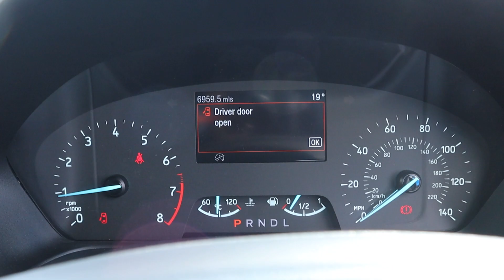Ford Puma 1.0T EcoBoost MHev Titainium - FP71WJN